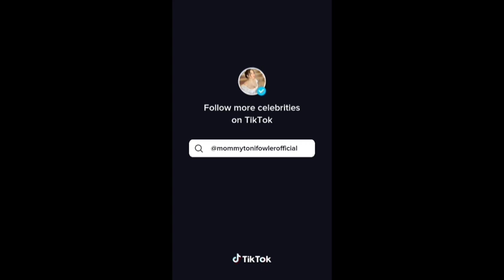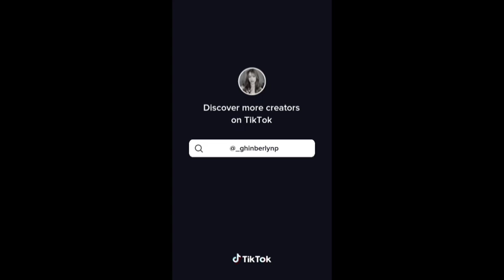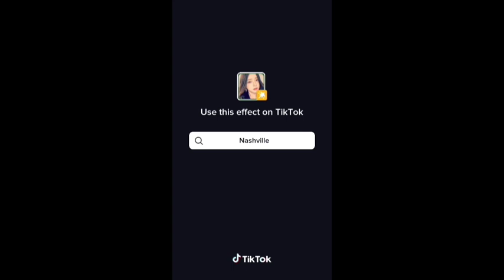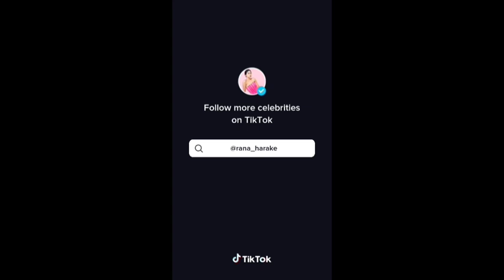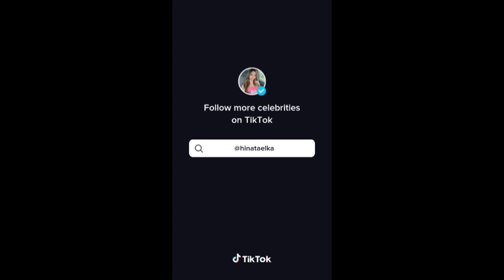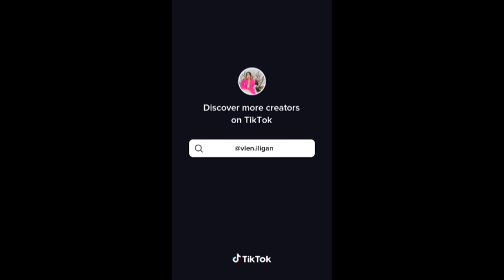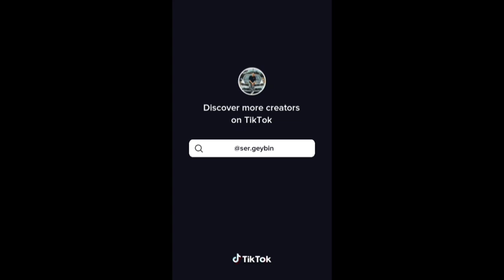Lambingin mo naman ako Tiktok Dance Challenge | rojelyn catubay